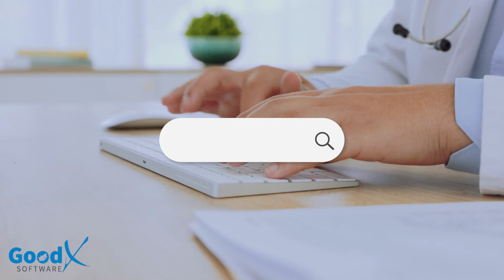GoodXpert: The Future of AI in Medical Practice Management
AI-Powered Medical Note-Taking | Meet GoodXpert

Revolutionizing Patient Data Management with AI!

Have you ever wished you could simply speak while treating a patient, and your notes would be automatically structured, recorded, and even generate insights for you?

Introducing GoodXpert, the AI-powered assistant built into GoodX Software, designed to streamline medical documentation and optimize patient data management.

🔥 Key Features of GoodXpert:
✅ Voice-to-Text AI – Automatically converts speech into structured data
✅ Instant Report Generation – Creates professional patient reports, sick notes, and more
✅ Automated Medical Documentation – Eliminates manual note entries
✅ Seamless Integration – Works within GoodX for optometrists, ophthalmologists, and medical professionals

Spend more time with patients and less time on admin!

Join thousands of doctors & healthcare professionals optimizing their practice with AI!